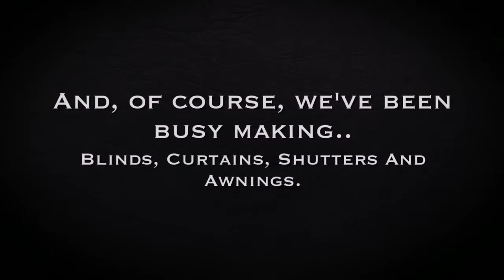Norwich Sunblinds Summer 2015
Looking back to last Summer with fond memories. Although you might think we are just a blind and curtain company, we were involved in a lot of different events in Norwich, including many Buy Local Norfolk events. We see ourselves as part of a vibrant local community. Norwich is a particularly great city for independent local businesses such as ourselves. As our blinds and curtains are made to measure in Attleborough, Norfolk we are very much a local independent business.